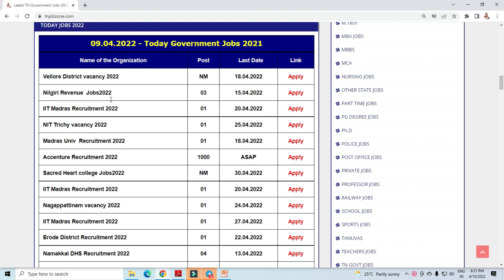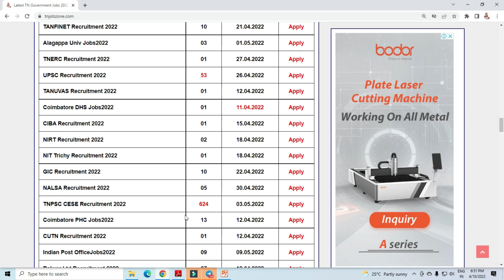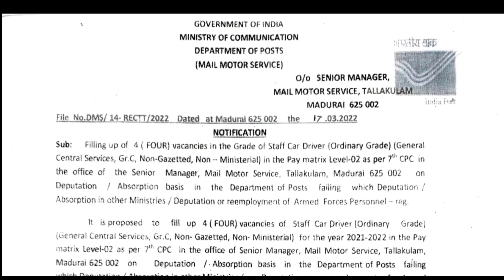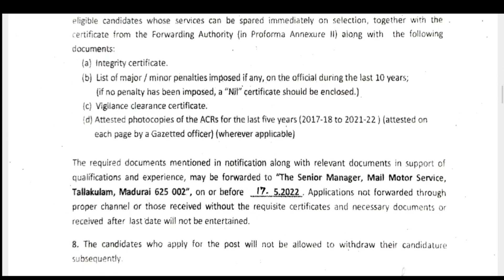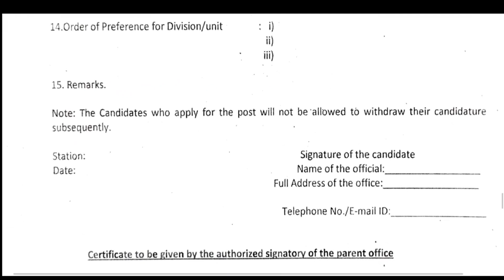POST OFFICE RECRUITMENT 2022 TAMIL NADU😍POST OFFICE GDS VACANCY 2022👉TAMILNADU GOVERNMENT JOBS 2022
post office recruitment 2022 | ssc mts recruitment 2022 | tamilnadu government jobs 2022 | job vacancy 2022 tamil | tn govt jobs 2022 in tamil | Government jobs 2022 in tamil | tamilnadu govt jobs 2022 in tamil | latest job vacancies | work from home jobs 2022 in tamil |

TN JOB ZONE  Welcome you to our employment news 2022 will help you for your best future in all sectors in government as well as private sectors.

The qualifications and job details along with the syllabus and books of reference and mock test links and patterns of exam regarding the post are all given for your best future. Follow the procedure as we directed get it to the most preferred position as well. Our wishes for your preparation and proceedings.

tn jobs zone YouTube channel provide all government work from home jobs in tamil 2022